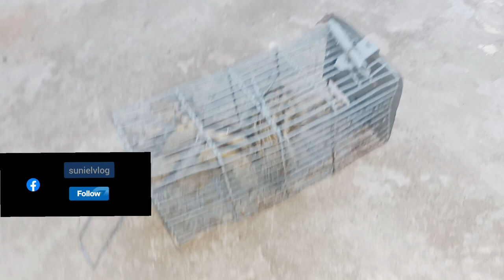aaj to 🐿️ squirrel pakad mein aagai।dailyvlog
Summary:
[music]

hello friends good morning all of you are once again welcome to my block channel and sunil blog today

i woke up very early in the morning and now it's morning

five Which means the back side of the stomach is getting a lot of pain and it

is not for the first time, before this I had it two years ago, now it has started again, I am suffering,

maybe I had a checkup earlier. So the stone was removed but still it means that medicine etc.

has been done but at the moment I don't know what is the stone or what is it but there is a lot of pain,

I could not sleep whole night and still I had taken gas medicine and pain medicine. The medicine

had some effect for two to three hours, so I fell asleep, but then it was morning, then the pain started again, the

pain is getting too much, now I will go to the doctor. 9:00 am 10:00 am By o'clock

today I will get him checked, what is the condition, what is the pain, there is a lot of pain and I am telling

that it means there is a lot of problem in Soni too, she is not able to sleep because of the pain, and since so many days

nothing has happened . I don't know now how suddenly in the evening I was sitting and doing my work in the computer, after that I

thought it would be like gas, so I took a tablet of gas and then after that I ate food etc. So friends,

I took the tablet. It didn't give any relief even from the tablet, then time I took pen color again and after eating pen color there

was a lot of rest for two-three hours means around 12:00 o'clock and then it was fine till

now till 12 o'clock, after that sleep Opened suddenly then the pain started and still it is hurting ca

n't understand what is the stone what is the pain in the back side means just right side of the stomach

is having pain in the back and many more There is pain, I was thinking earlier, maybe I am relieved sitting in the chair, so

maybe the pain has started, but now I did a little search in YouTube etc., it is telling

that if there is a stone, then this type of pen is there. You see, only after going to the doctor,
squirrel video for my cat
squirrel video for kindergarten
squirrel video for cats to watch
squirrel video for toddlers
squirrel video for dogs to watch
squirrel video from up
squirrel video game
squirrel video game characters
squirrel video guy
squirrel girl video game
squirrel gun video game
squirrel gauntlet video
squirrel money review
squirrel chatter meaning
gaming squirrel
squirrel hunting video
squirrel helen video
squirrel habitat video
the squirrel poem video
video squirrel in office
squirrel interrupts video call
squirrel in video games
cartoon squirrel names
is squirrel
is squirrel wild animal
is squirrel animal
squirrel video jimmy kimmel
squirrel jumping video
squirrel traductor
do squirrels talk to humans
squirrel king video game
squirrel killer video
squirrel launcher video
squirrel landing video
squirrel launch video
squirrel video mark rober
squirrel video meme
squirrel video mission impossible
squirrel video man in office
squirrel migration video
squirrel music video
squirrel monkey video
squirrel man video
squirrel meeting video
my squirrel